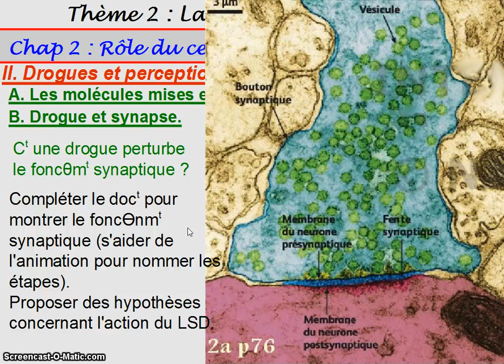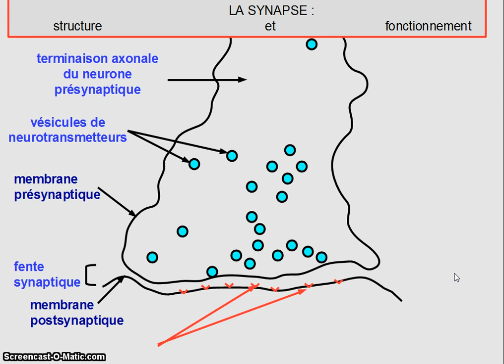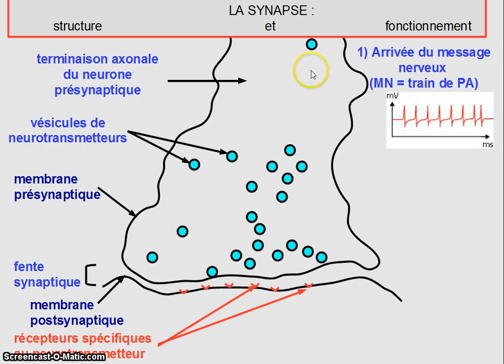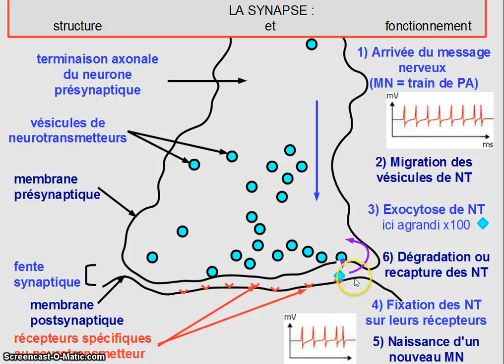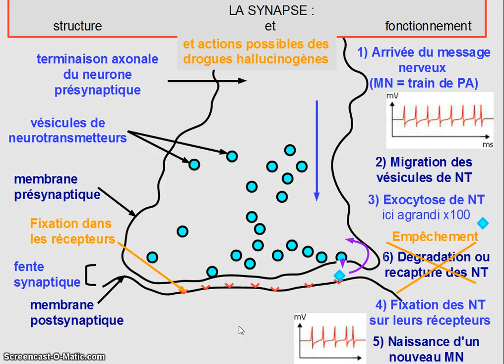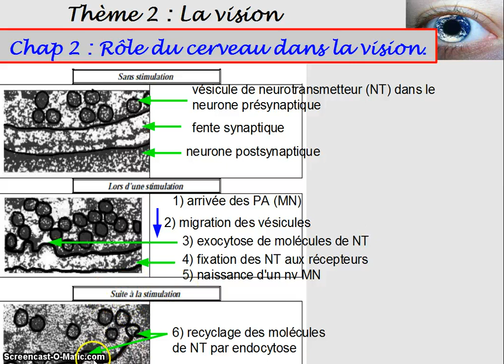moreels premiere15 oeil synapse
Structure et fonctionnement d'une synapse neuro-neuronique pour aboutir au lieu et mode d'action des drogues hallucinogènes.